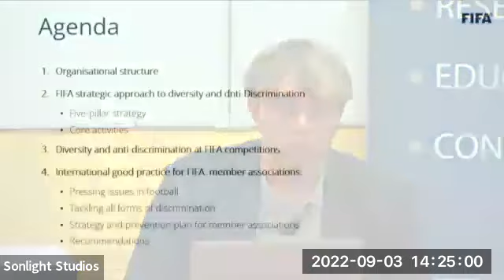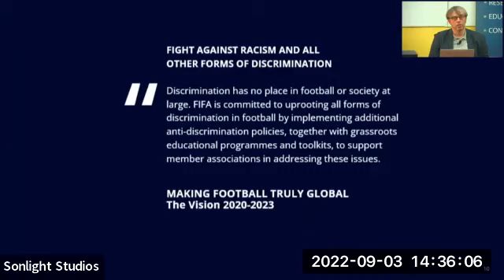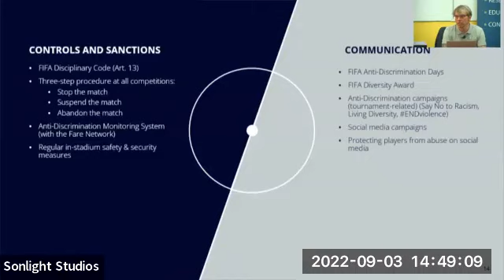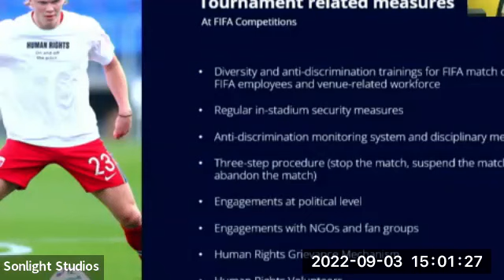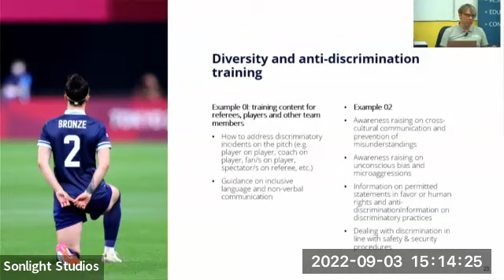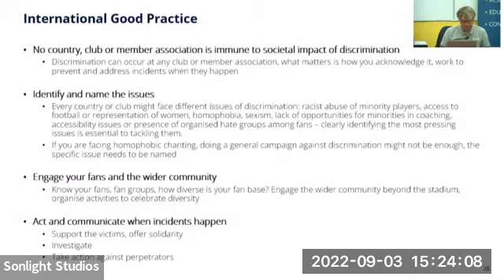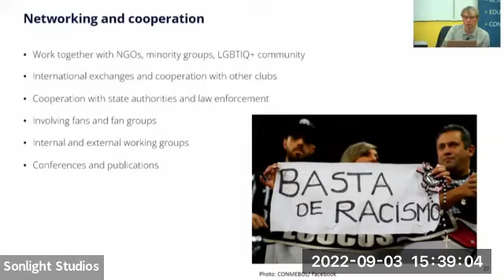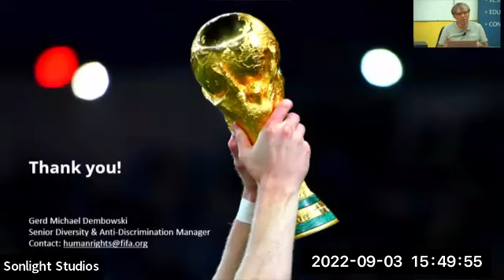UWI/FIFA/CIES Sports Management Public Lecture - Diversity and Ant-Discrimination in Sport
The Department of Management Studies hosted the UWI/FIFA/CIES Sports Management Public Lecture Series on the topic: "Diversity and Ant-Discrimination in Sport (A FIFA Case Study)", with guest speaker: Mr. Gerd Michael Dembowski, Senior Diversity & Anti-Discrimination Manager at FIFA on Saturday 3rd September 2022.